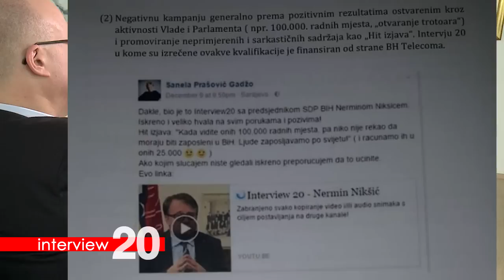Interview 20 -Jonathan Moore, dio iz emisije o "slobodi" medija u BiH